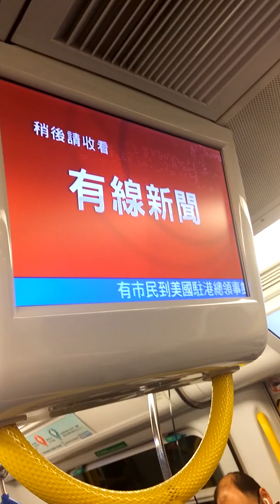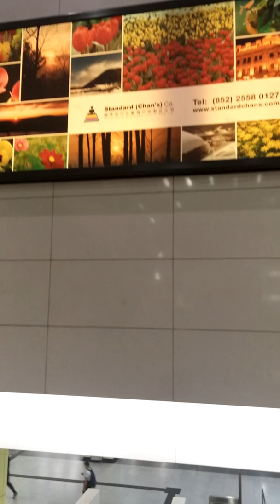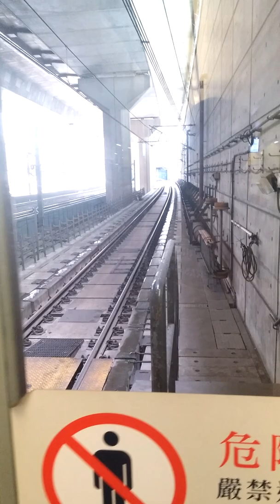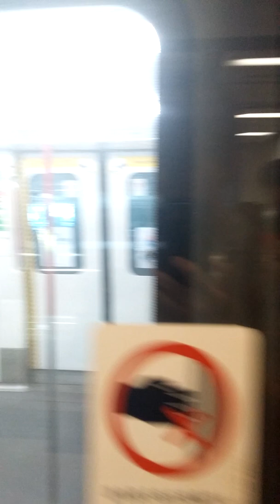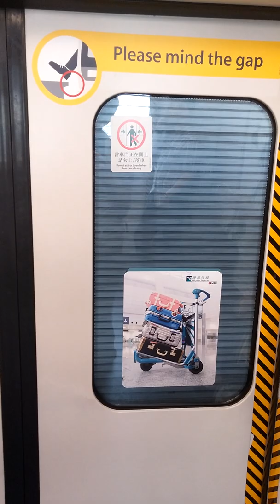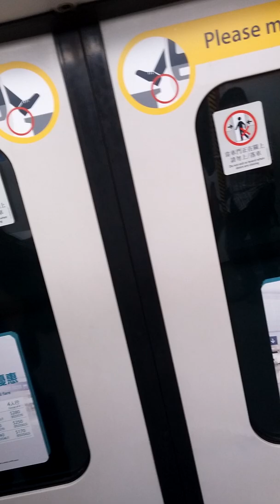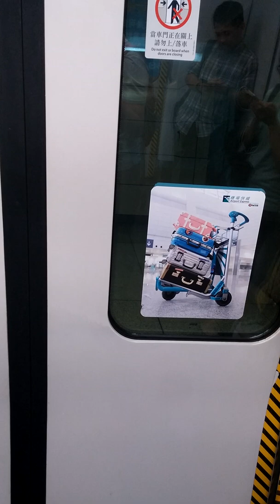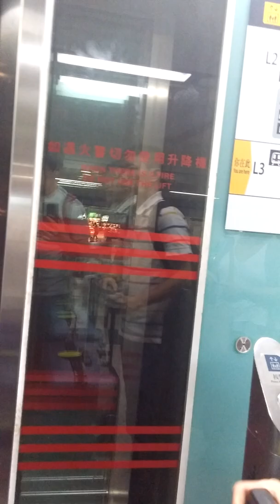港鐵(朗屏-香港)(3)